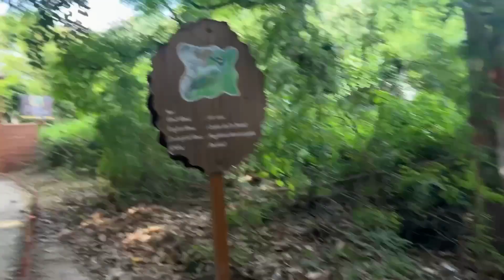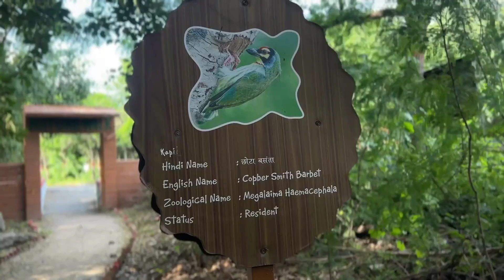Okhla bird sanctuary noida | okhla bird sanctuary 2024 | zoya khan vlog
Near metro. Okhla bird Sanctuary

tickets.30

timings. 7am to 5:30pm

Your Queries -

okhla bird sanctuary noida

okhla bird sanctuary delhi

okhla bird sanctuary metro station

okhla bird sanctuary for couples

okhla bird sanctuary park

okhla bird sanctuary ticket price

okhla bird sanctuary vlog

okhla bird sanctuary delhi 2024

okhla bird sanctuary nearest metro station

okhla bird sanctuary 2024 for couples

okhla bird sanctuary park 2024

okhla bird sanctuary ticket price 2024

okhla bird sanctuary latest vlog

okhla bird sanctuary noida entry fee

okhla bird sanctuary noida best vlog

bird sanctuary in delhi